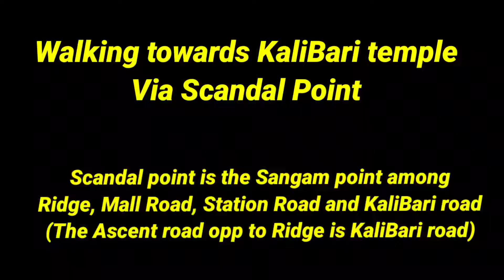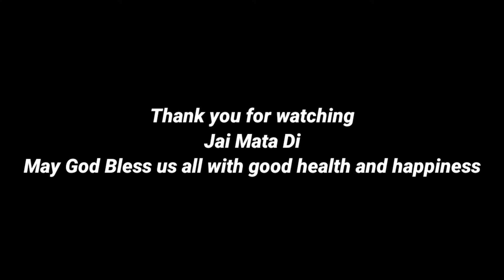Kali Bari Temple | Shimla | Temple of Goddess Shyamala | Beautiful Shimla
Kali Bari Mandir is a Hindu temple situated on Bantony Hill, Shimla. The temple is dedicated to fearsome reincarnation of Goddess Kali,  known as Shyamala, after which the Shimla city is named.

Enjoy this short adventure to Bantony Hill Kali Bali temple.

Kindly keep up your support by way of your likes and subscriptions.